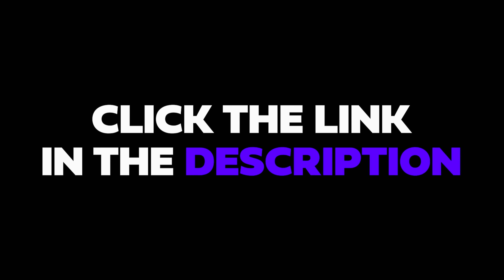[FREE] "Sunrise" - Lil Mosey x Chris Brown Type Beat 2021 | Radio-Ready Instrumental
Prod. by @FlipTunesMusic x @N-GeezyBeats.